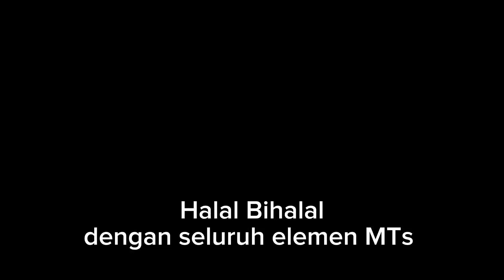Halal Bihalal dengan seluruh elemen MTs di Halaman Madrasah